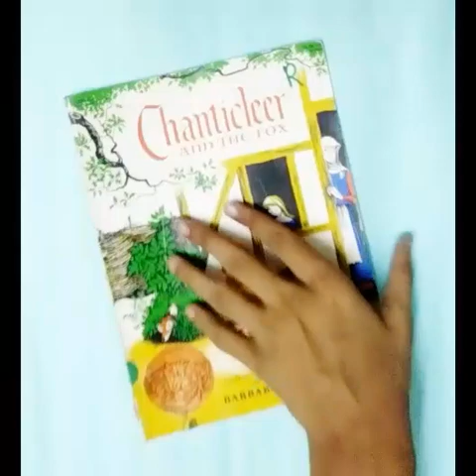cute bookmarks!! |easy craft|DIY crafts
Also watch my another vedio